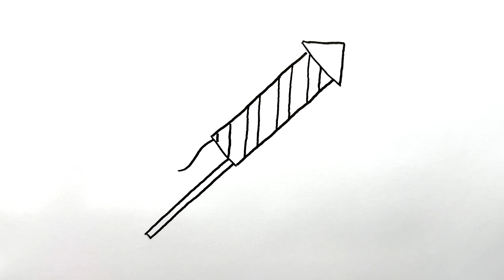How to Draw a Firework Rocket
Learn how to draw a firework rocket in this simple, step by step drawing tutorial